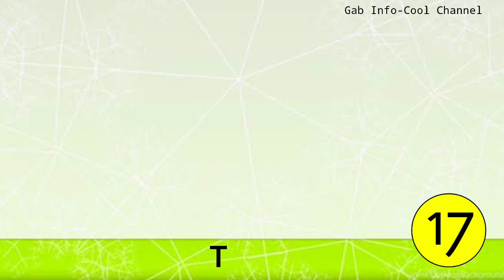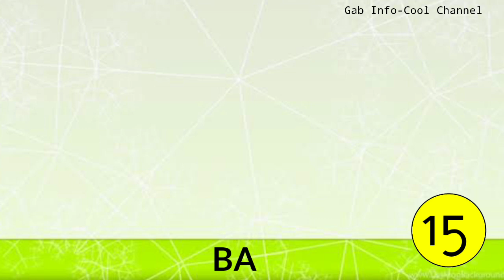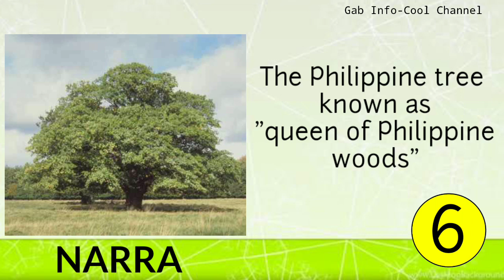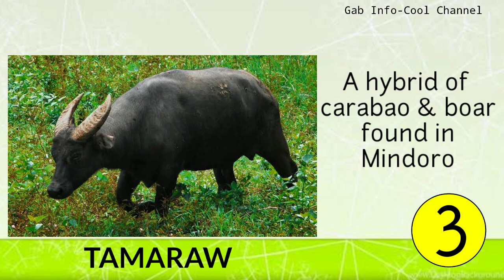PART 1 | Know the Philippines: GENERAL FACTS ABOUT THE PHILIPPINES | Amazing Islands-Animals 😍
Knowing the Philippines: General Facts

Reference:
Cabag, R. C., & Cabag, M. H. (2002). Quizmaster: Philippine history & culture. Katha Pub.

Photo credits for the images used.